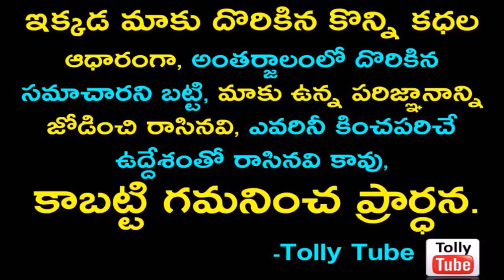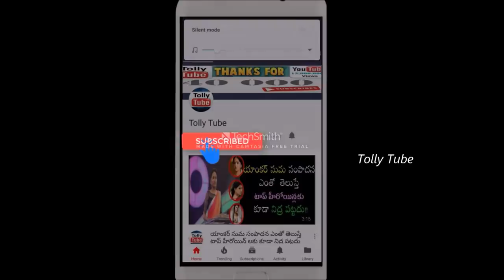ఒకప్పుడు ఎన్టీఆర్ లాంటి స్టార్ హీరోలతో నటించిన ఈ హీరోయిన్ గుర్తుందా?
v=X8UM8F6yn9k